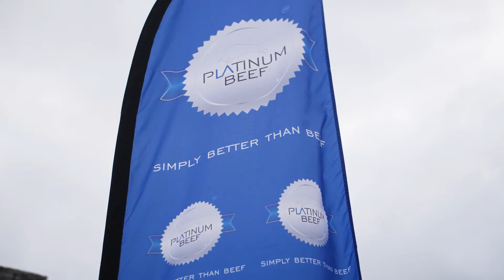Platinum Beef Wagyu Auction 2019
Berg Media x Essential Marketing